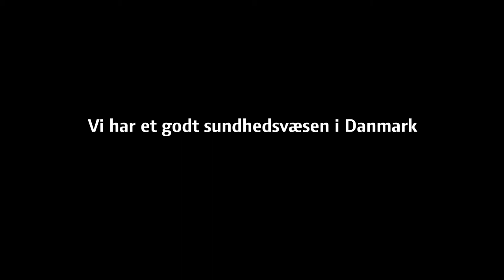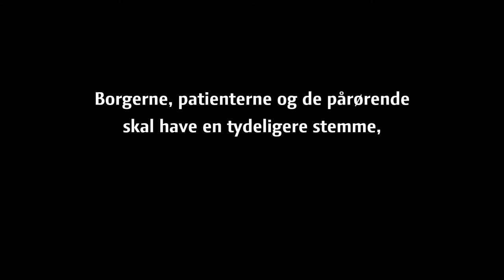Borgernes sundhedsvæsen - udtalelser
Borgernes egne erfaringer, ønsker og behov spiller den centrale rolle i regionernes udvikling af "Borgernes sundhedsvæsen - vores sundhedsvæsen", der bliver til i partnerskab med andre centrale aktører på sundhedsområdet i perioden 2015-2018.